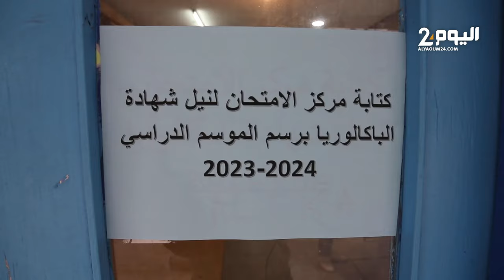مراكش.. فتح الأظرفة و فرز أوراق الامتحانات من قبل أطر ثانوية أبو العباس السبتي